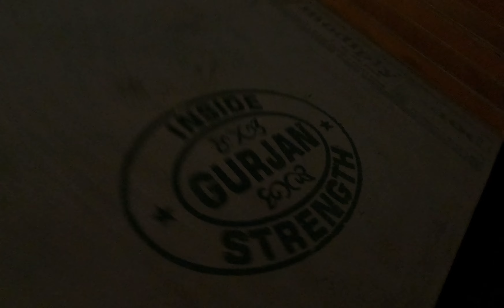Amrapali Dream Valley Construction update I 1530 Sqft flat review l Construction quality l Material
Video clips of last month video also included for home buyers as an part of construction update.